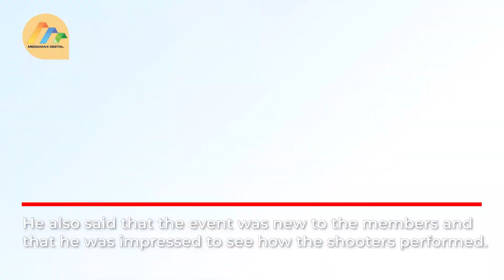NGAO Kenya on tactical combat competition at Kirigiti shooting range.